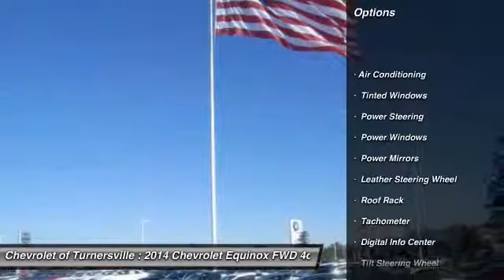2014 Chevrolet Equinox FWD 4dr LT w/1LT SUV Turnersville NJ 08080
2014 Chevrolet Equinox FWD 4dr LT w/1LT SUV